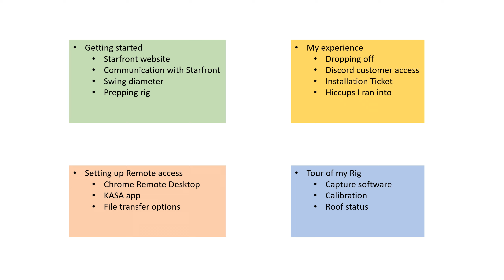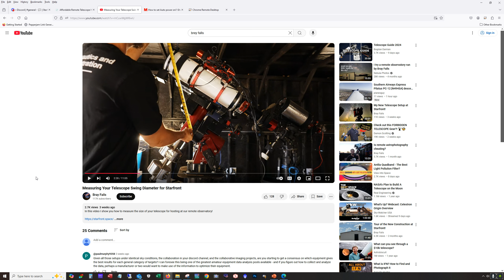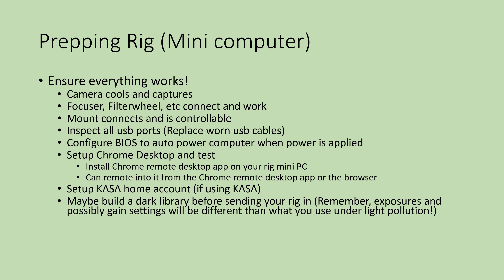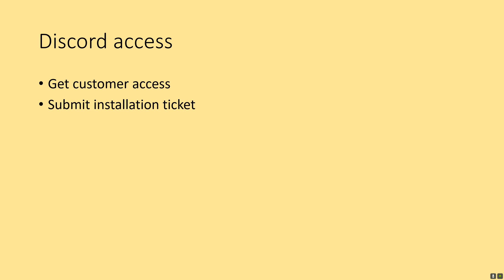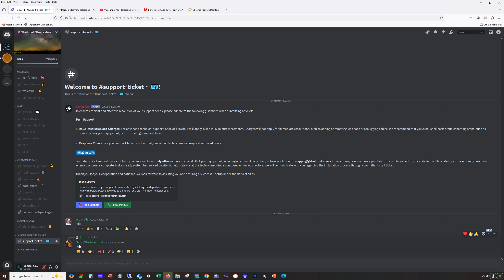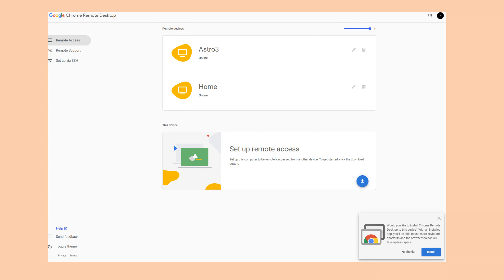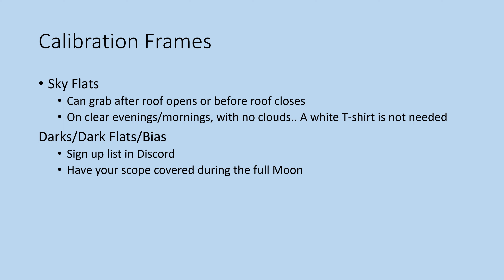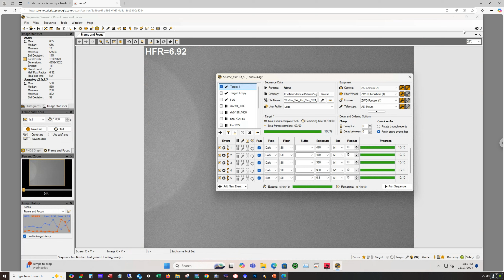Thinking about sending your rig to Starfront Observatory?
I got a lot of questions about my rig in Starfront observatory.  Questions about how to control the rig, how to transfer files, how to get calibration files, and more.

I decided to put this video together to answer those questions and give some helpful information based on my experience.

Starfront can answer all your questions but I know people also like to hear from a customers perspective.

My rig:

Askar 65PHQ
ZWO ASI1600MM
Chroma LRGB filters, Astrodon Ha, Sii, Oiii Filters
ZWO AM3 mount
ZWO EAF
Pegasus Astro Mini

YouTube membership is available.  Hit the join button and sign up!